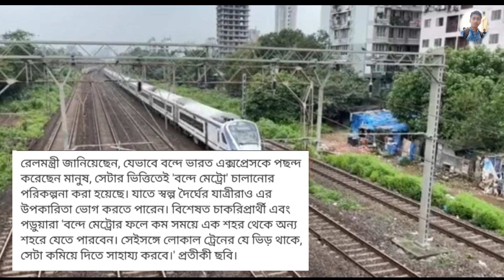শিয়ালদা কৃষ্ণনগর রুটে চলবে বন্দে মেট্রো // Mini Vande Bharat // Sealdah Krishnanagar Vande Metro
সেমি হাইস্পিড ট্রেন’- বন্দে ভারতের এই মিনি ভার্সন ‘বন্দে মেট্রো’ আসতে চলেছে খুব শিগগিরই। আর তাতেই গুঞ্জন শুরু হয়েছে। সূত্রের খবর, আগামী দিনে শিয়ালদহ-কৃষ্ণনগর লাইনে এই ট্রেন চলতে দেখলে অবাক হওয়ার কিছু থাকবে না। কারণ রেলের পরিকল্পনা অনুযায়ী, ১০০ কিমির কম দূরত্বে সেই ট্রেন চালানো হবে
যেভাবে বন্দে ভারত এক্সপ্রেসকে পছন্দ করেছেন মানুষ, সেটার ভিত্তিতেই 'বন্দে মেট্রো' চালানোর পরিকল্পনা করা হয়েছে। যাতে স্বল্প দৈর্ঘের যাত্রীরাও এর উপকারিতা ভোগ করতে পারেন। বিশেষত চাকরিপ্রার্থী এবং পড়ুয়ারা 'বন্দে মেট্রোর ফলে কম সময়ে এক শহর থেকে অন্য শহরে যেতে পারবেন। সেইসঙ্গে লোকাল ট্রেনের যে ভিড় থাকে, সেটা কমিয়ে দিতে সাহায্য করবে

Semi High Speed ​​Train' - Bande India's mini version 'Bande Metro' is coming soon.  And that's where the buzz started.  According to sources, it will not be surprising to see this train running on the Sealdah-Krishnanagar line in the coming days.  Because as per the plan of railways, that train will run at a distance of less than 100 km
 The 'Bande Metro' is planned based on the people's liking for the Bande Bharat Express.  So that even short-haul passengers can enjoy its benefits.  Especially job seekers and students will be able to move from one city to another city in less time due to 'Bande Metro'.  Also, it will help reduce the congestion of local trains